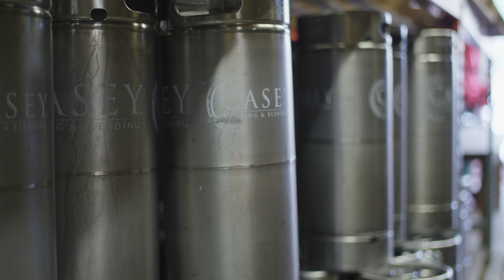Casey Brewing & Blending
Casey Brewing and Blending will specialize in old-world brewing techniques such as mixed culture fermentations (saccharomyces, brettanomyces, lactobacillus and more) occurring completely in used oak barrels.

They're incredibly proud to live in a state where every single ingredient they could need is grown. Colorado ingredients will be used in every step of our production, from the grains, hops and yeast cultures to the fresh fruits showcased in many of their specialty blends.

Consciously Blended. The Barrel Cellar (3421 Grand Ave) is open on Saturday and Sunday and our Downtown Taproom (711 Grand Ave) is everyday!